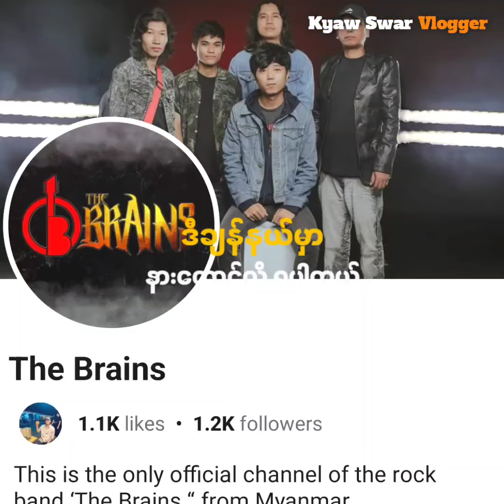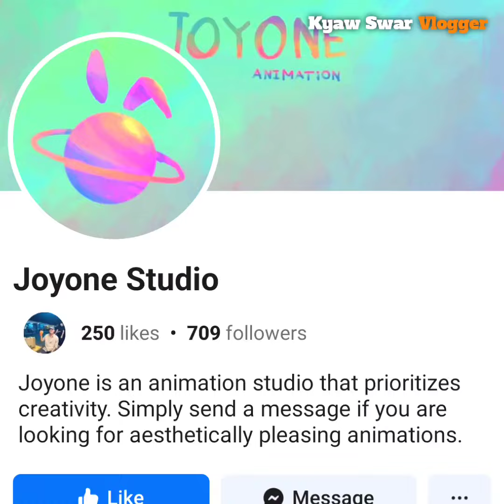◼️ ၁၀၀ ဖိုး ၃ ပုဒ်မဟုတ်တဲ့ တကယ့်အနှစ် 🎧ကခ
◼️ ၁၀၀ ဖိုး ၃ ပုဒ်မဟုတ်တဲ့ တကယ့်အနှစ် 🎧